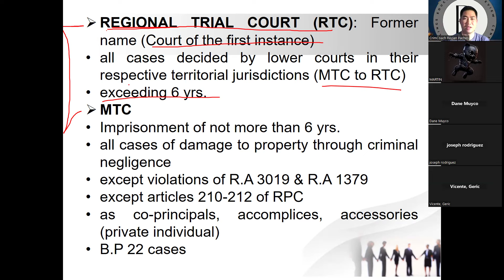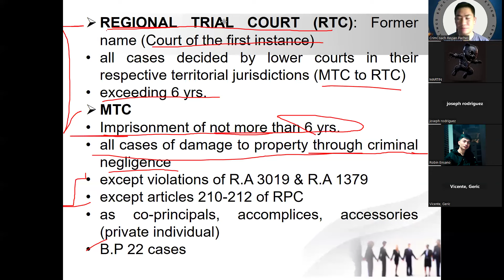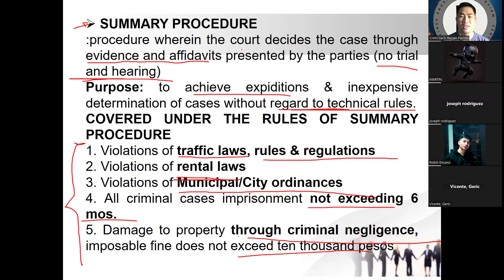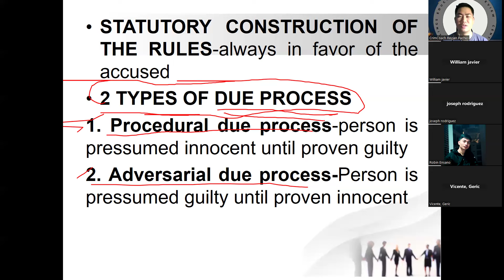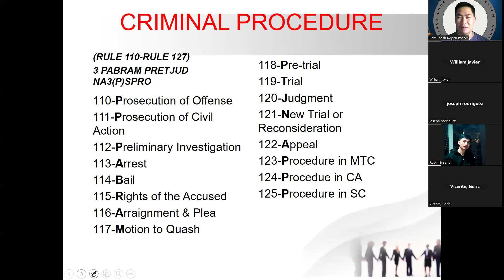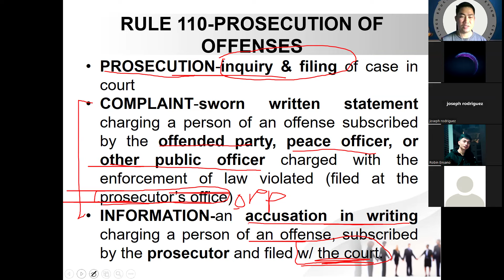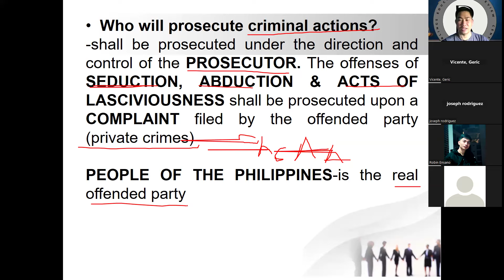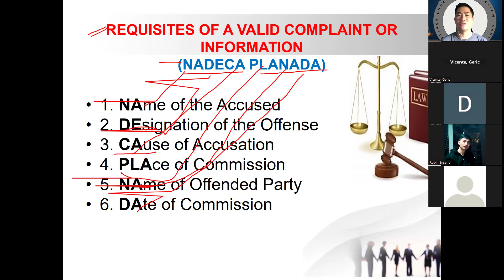CRIMINAL PROCEDURE PART 2-NEW TOS